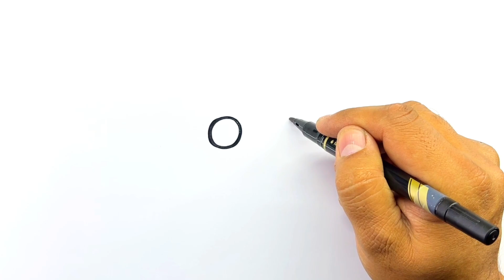Watermelon Ice Cream Drawing for Kids. Step-by-step coloring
Watermelon Ice Cream Drawing for Kids. Step-by-step coloring e | Easy Drawing Tutorial for Kids

Description:

In this fun and easy drawing tutorial, learn how to draw an adorable watermelon popsicle with a cute face! Follow along step-by-step as we create this kawaii-style popsicle that’s perfect for kids and beginners. Grab your pencils and coloring supplies, and let’s get creative together!

You’ll learn:

 • Simple steps for drawing cute characters
 • How to add fun details to bring your drawings to life
 • Tips for using color to make your popsicle look even sweeter!